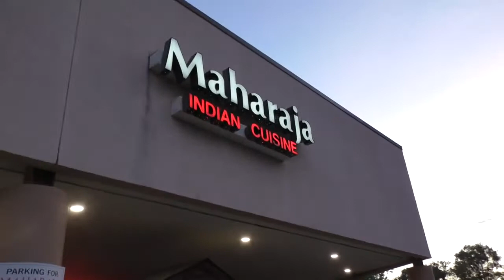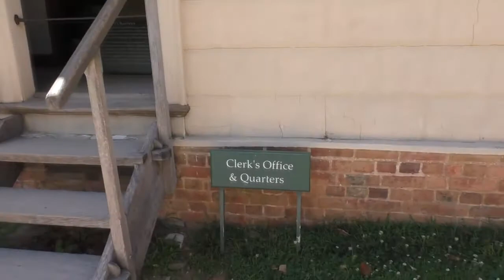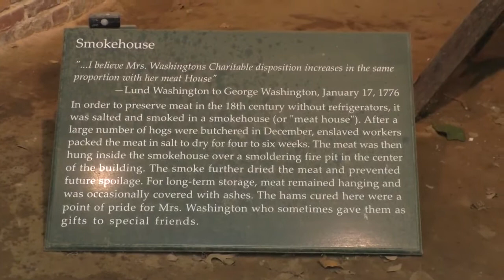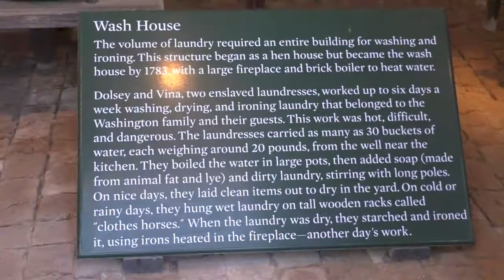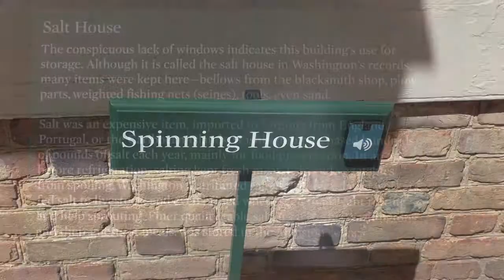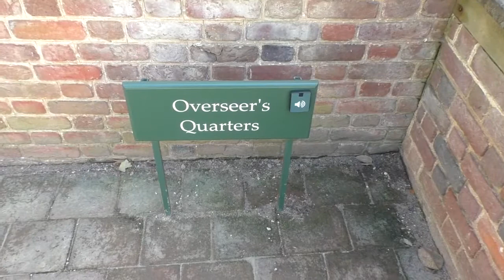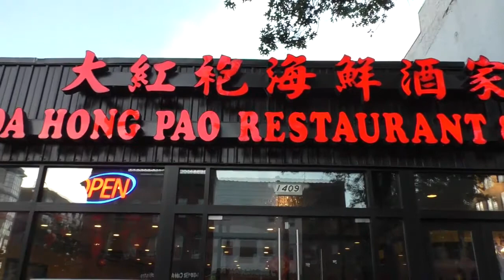James' vlogs - Washington DC (2019) - day 1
Hello 99 army, and welcome to the Washington DC vlogs. Today, the trip begins, we see three presidents houses, and we eat Chinese food.